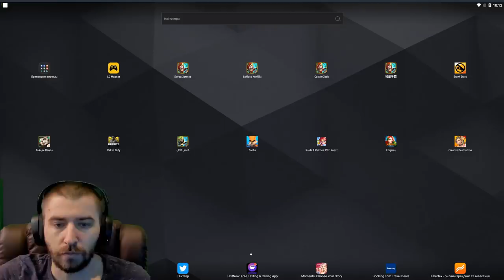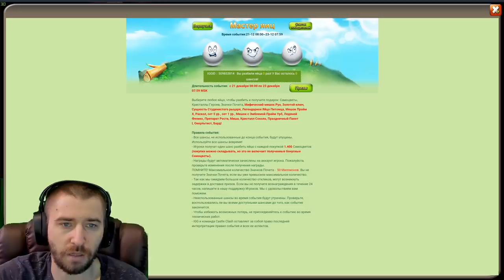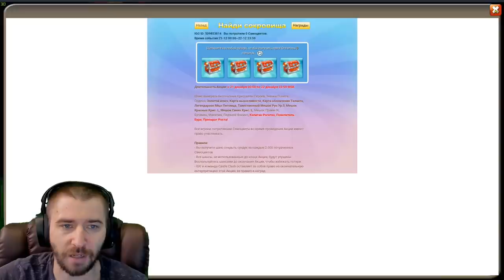ПОЛЯРНЫЙ ЛИС \ ШАР \ НАСТОЛКА \ ТОП АКЦИИ \ БИТВА ЗАМКОВ \ CASTLE CLASH